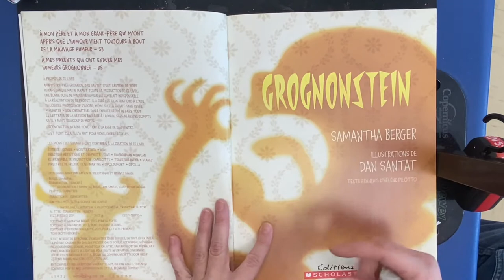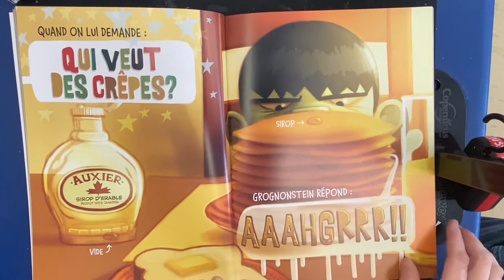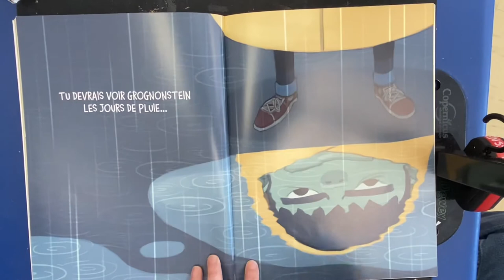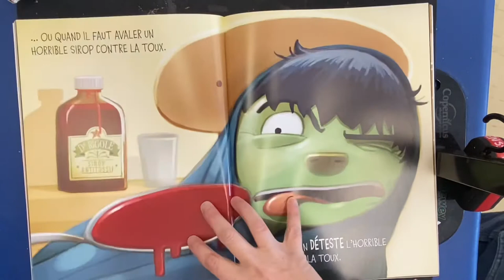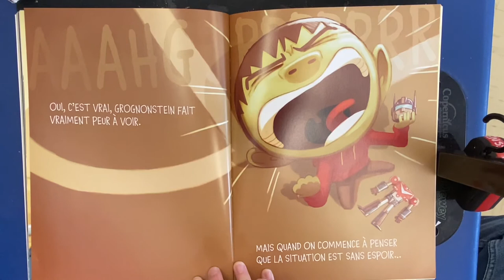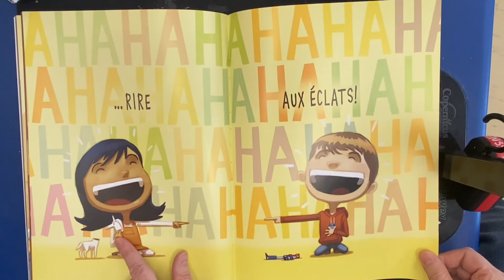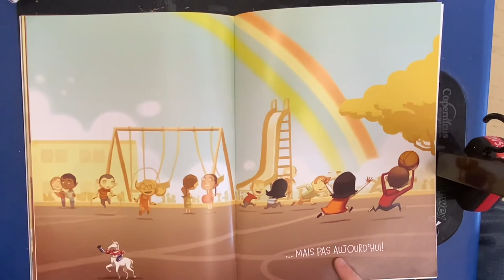Grognonstein Samantha Berger/Dan Santat